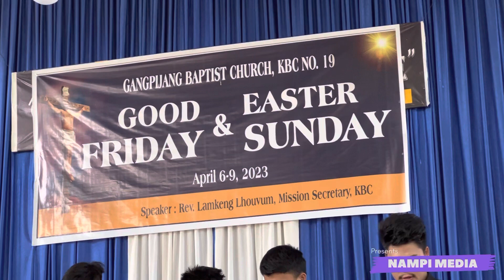GOOD FRIDAY- Gangpijang- 2023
SAIKUL GANGPIJANG
BAPTISH CHURCH